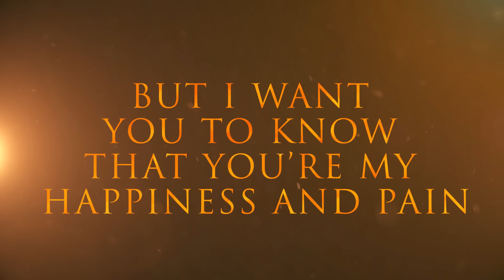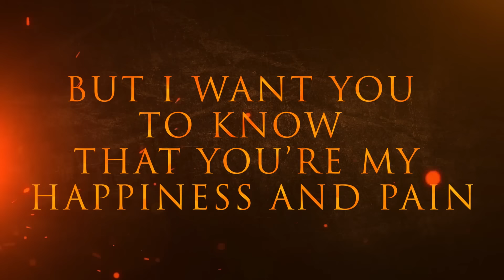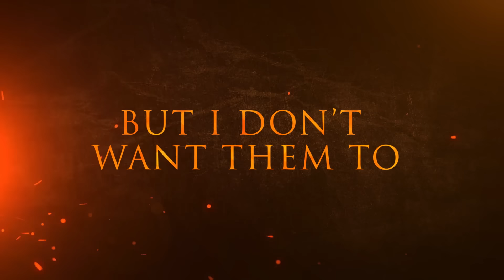Hogland - All Alone (Smile Remix) Lyric Video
✖ Lyrics:
I know I can be a little tough sometimes
And I know I'm having trouble to apologize
And I pray, I pray to God that you will understand
So let's push rewind this wasn't what I planned

And yeah I know I fucked it up, fucked it up again
But I want you to know that you're my happiness and pain
And yeah I know I called you once, texted twice a day
Think I'm going insane
So baby let me explain

I don't wanna be alone, I wanna be with you
Tears are dripping on my phone, but I don't want them to
I don't wanna be alone anymore

You know this is not the way I want to be
So don't go, it will be better just believe
You turned every but if darkness into light
And now is my time I'll turn my wrongs into rights